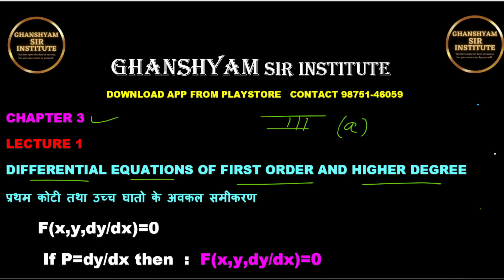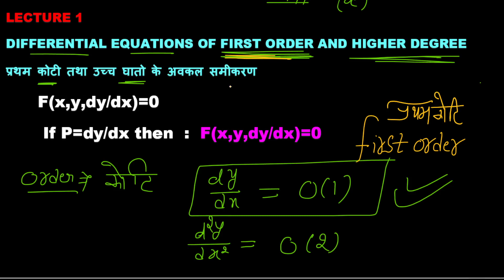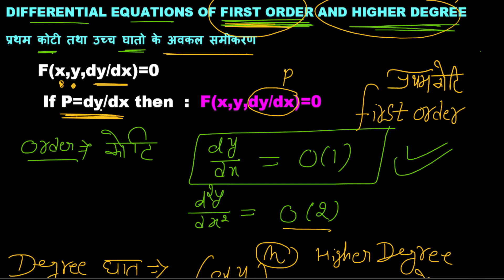MGSU 2ND YEAR MATHS LECT 1 CH 3 FIRST ORDER AND HIGHER DEGREE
HELLO STUDENTS THIS VIDEO IS RELATED TO THE SECOND YEAR MATHEMATICS STUDENTS OF MGSU BIKANER AND RU AND KOTA AND OTHER UNIVERSITIES.

IN THIS VIDEO I WILL PROVIDE YOU SOLUTION OF NAVKAR PUBLICATION BOOK.
CHECK PLAYLIST FOR YOUR CLASS.